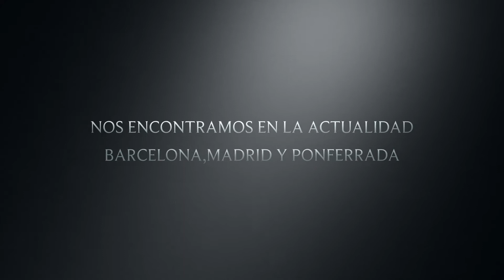¿Por qué estudiamos Podología?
Vídeo creado por un grupo de alumnos del Grado de Podología de la Facultad de Ciencias de la Salud del Campus de Ponferrada.
Nathael Lago García
Jesús Valle Blanco
Mª Gloria Klein López
Mª Teresa Pedrero Gallego